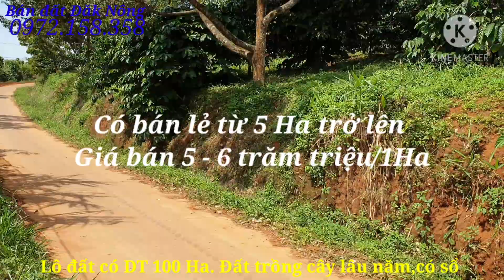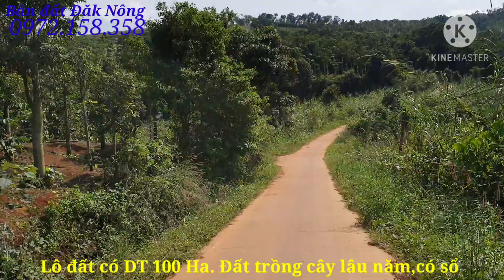Bán đất 50-100 hecta có sổ đỏ, đường, điện thuận tiện.Có bán lẻ. Lh 0972158358.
Đất đỏ bazan. Cây trồng có 1000 cây Sr cho trái, hơn 1000 Sr năm 2&3. Cà phê, tiêu, cao su và các loại cây ăn trái khác...
Có suối và đã múc nhiều ao. vị trí cách đường tỉnh lộ 1km.